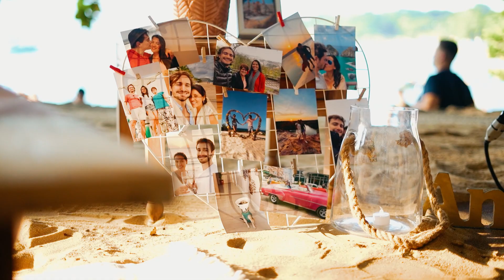Pedido de Casamento com Piquenique em Ilha Bela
Escolhemos uma viagem que o casal iria fazer para Ilha Bela para ser a cidade do Pedido de casamento. Ao por do sol montamos um piquenique todo personalizado, com muitos detalhes românticos e da história do casal. Ela é colombiana e eles namoraram a distancia, agora já morando juntos no Brasil ele decidiu ser o momento para O Pedido.